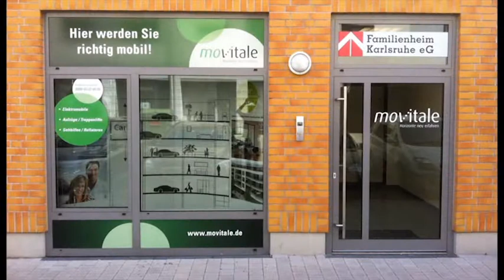Familienheim Movitale Spot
Familienheim Karlsruhe geht neue Wege: Kooperation mit movitale für mehr Mobilität von Mietern

Die Baugenossenschaft Familienheim Karlsruhe eG geht einen weiteren Schritt zur Erhaltung von mehr Lebensqualität ihrer Mieter und Mieterinnen. Zusammen mit der movitale GmbH aus Epfenbach soll Menschen, deren Bewegungsmöglichkeiten gesundheits- oder altersbedingt eingeschränkt sind, zu mehr Mobiliät, Selbstständigkeit und Lebensqualität verholfen werden.